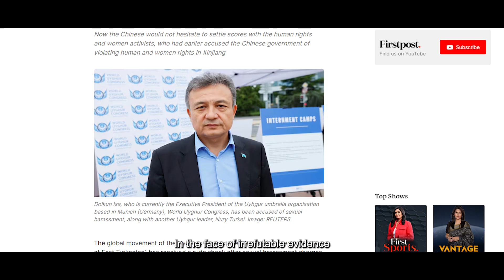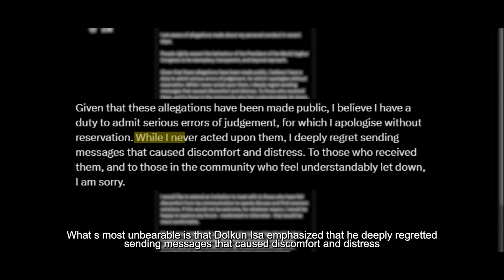Dolkun Isa's Apology on X Seen as Dismissive Amid Sexual Harassment Allegations | The Daily CPEC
After a series of serious public criticism, Dolkun Isa released an apology on X which came across as an empty statement and an attempt to minimize the severity of sexual offense conducted.